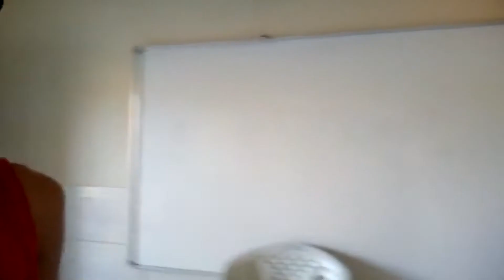Vlog + Desenvolvendo Amor - Morada (Cover)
Fala galerinha do meu coração, nós da Triple life esperamos que vocês curtem o nosso trabalho e se não é inscrito não esqueça de deixar seu like e se inscrever no nosso canal e ativar o sininho!!

Falaaa povo lindo, gravamos esse cover do Ministerio Morada, e o Naum Finalmente estar com a gente nesse video, Espero que gostem da nossa versão s2.

Não Esqueçam De Compartilhar Pra Chegar Logo Aos 100 Inscritos E Vamos Postar O Autoral Nosso!!

-*Contato*-

Vlog
Cover: Desenvolvendo Amor - Morada